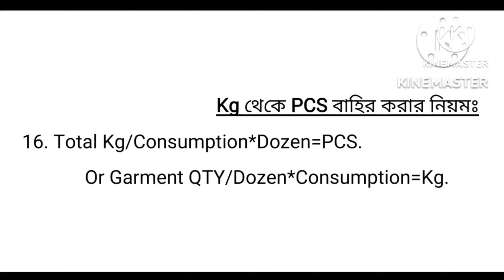Kg থেকে Pcs বাহির করার নিয়ম এবং Pcs থেকে Kg বাহির করার নিয়ম